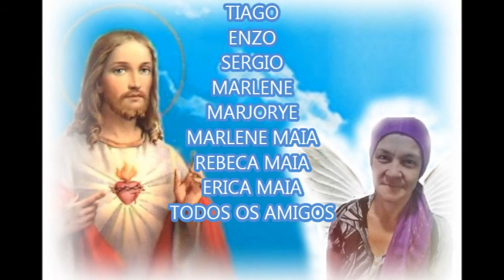SAUDADES TIA ELAINE